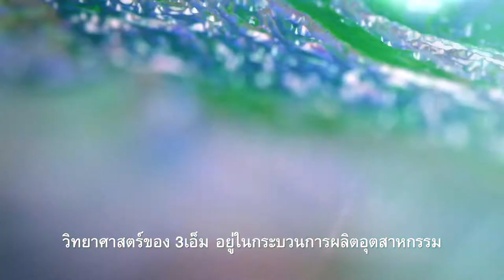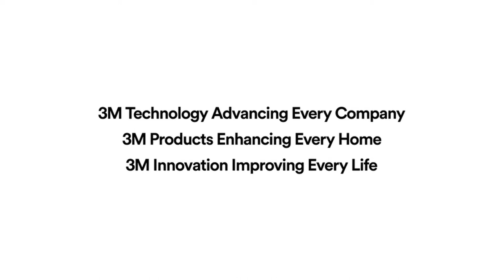3M Science. Applied to Life™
3M touches virtually every part of your life. Yet you’re probably only aware of a fraction of those touch-points. With medical dressings that help wounds heal faster, reflective materials that make our roadways safer, and even stethoscopes that listen to astronauts’ heartbeats in space, our people and technology make the impossible, possible. Every day we apply our science to make your life better.

This is 3M Science. Applied to Life.™

Join the conversation and tell us what LifeWith3M means to you!